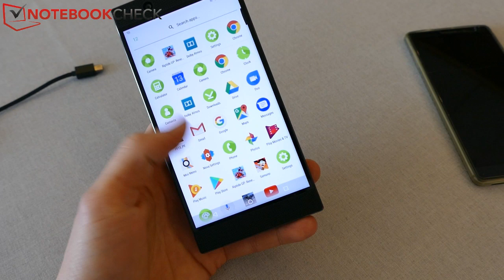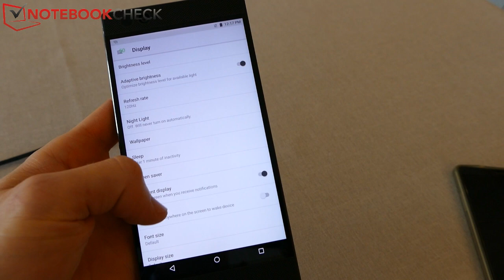Razer Phone Hands-On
Razer just officially announced its brand new Razer Phone. The Smartphones comes with a Snapdragon 835 high end processor, 8GB RAM and 64GB ROM.
Highlights:
- Fast 120Hz 5,72" 2k IGZO Display with dynamic framerate and GPU-Display Synchronisation.
- Dual front facing Speakers with dual amplifiers
- Dual 12 MP Rear Cam f1.75 and f2.6
- big 4000 mAh battery